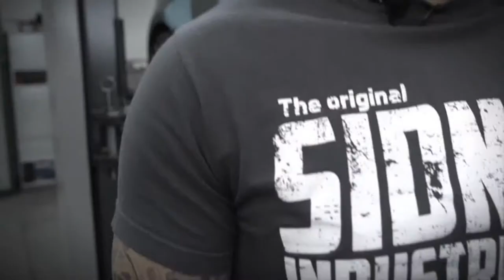100% Hella PAGID Bremse | SID Hoffmann: Bremsenfehler "Fading" by GÖHRUM Fahrzeugteile GmbH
QUALITÄTSSICHERUNG
Vorsprung durch Stresstest

Den Unterschied zwischen erstklassig und mittelmäßig charakterisiert kein Begriff klarer als das Wort Qualität. Für HELLA PAGID ist es selbstverständlich, höchsten qualitativen Ansprüchen gerecht zu werden und eindeutig definierte Produkteigenschaften einzuhalten. Mit Sicherheit leistungsfähig, erprobt und zuverlässig; diese Qualitätsgarantie übernehmen wir für alle unsere Produkte.

Durch den Einsatz probater Testverfahren im eigenen Forschungs- und Entwicklungszentrum richten wir uns nach den Vorschriften der Fahrzeug- und Bremsenhersteller sowie nach Standards und Lastenheften, die ein Optimum an Sicherheit und Komfort bieten. Ein Beispiel: Prüfstandtests für unsere Erstausrüsterbremsbeläge mit insgesamt 1.000 Stunden Testdauer und einer Strecke von über 300.000 Kilometer stellen sicher, dass Innovationen den Kunden nur in uneingeschränkter Bestform erreichen. Erst nach dem diese Hürde genommen ist und alle Kriterien anstandslos erfüllt wurden, werden die Produkte zur Serienproduktion freigegeben.

Sicherheit und Komfort sind nicht zuletzt das Ergebnis von Enthusiasmus, Sachverstand und dem Willen zur Perfektion. Da versteht es sich fast von selbst, dass unser Qualitätsteam alles daran setzt, unsere Produkte funktionssicher und absolut zuverlässig auszustatten. Sie können ihnen vertrauen.

Um voranzukommen, braucht es verlässliche Partner. Göhrum bietet dem qualifizierten Fachgroß- und Einzelhandel eine vertrauensvolle Basis: keine

Direktgeschäfte mit Endkunden. Die bessere Feindistribution durch unsere Großhandelskunden bietet eine wichtige regionale Versorgungsfunktion. Davon

profitieren auch Ihre Kunden!

Stark und verlässlich ist Göhrum, auch was Know-how, Beratung und die intensive Zusammenarbeit mit den Kunden angeht. Eine klare Sortimentspolitik,

gemeinsame Abstimmung der Anforderungen und eine flotte Lieferung.

Damit Sie clevere Alternativen anbieten können, spielen Originalmarkenprodukte aber auch Teile für die zeitwertgerechte Reparatur eine wichtige Rolle bei

Göhrum – auch Ihre Kunden wird diese Wirtschaftlichkeit und Effizienz überzeugen.

Selbst bei explosionsartiger Steigerung der Artikelvielfalt halten wir vorausschauend die passenden Artikel auf Lager - über 80.000 Artikel auf Lager, mit

moderner Förderanlage und neuer Sperrguthalle!

Logisch, nur wenn wir es selbst in der Hand haben, können wir garantieren, dass Sie zügig weiterarbeiten können. Deshalb fahren wir dicht gepackt mit Ihren

Fahrzeugteilen mehr als 5.600 km täglich – das macht gute 1,2 Mio. km und über 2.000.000 Einzelteile pro Jahr. - Und dabei wird niemand im Stich gelassen!

EIN TEIL DES ERFOLGS:
- Handelstreue
- klare Sortimentspolitik

WIR KOMMEN VORBEI:
Um diese Leistung erzielen zu können, fahren wir täglich aus unseren 3 Standorten in Sindelfingen, Biebesheim und Augsburg mehrmals am Tag unsere Kunden

direkt an. Egal ob bei Tag oder Nacht.

GÖHRUM Fahrzeugteile GmbH
Ulmenstr. 19
71069 Sindelfingen